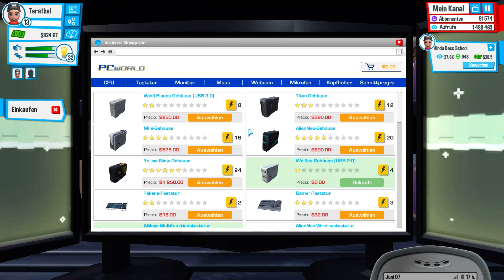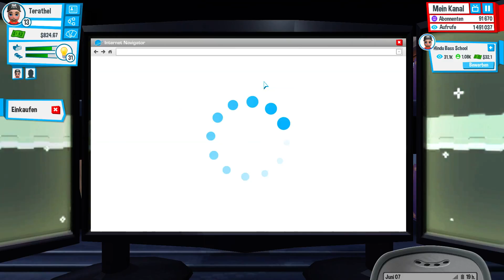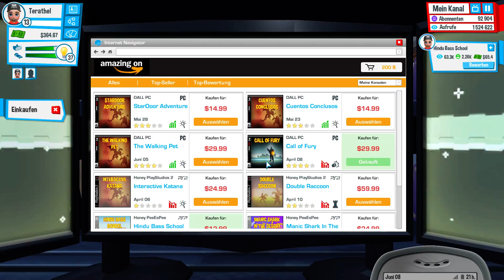Let's Play Youtubers Life HD #008-dieses gewisse SandBoxSpiel ^^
Spiel das wir spielen ist :
Youtubers Life
Vorstellung:
Hallo zusammen mein Name ist Terathel.
Ich mache auf diesem Kanal Let's Play , Gameplay und anderes.

Anmerkung:
Wen ihr da Draußen mehr von mir sehen wollt,
dann schreibt es mir doch in den Kommentaren.

PC Daten:
Prozessor   Intel® Core™ i7-6700K Processor-4.00GHz
Mainboard   GigaByte Z170X-Gaming 3
Grafikkarte   Gigabyte GeForce GTX 980 Ti Windforce
Monitore    1.ter Samsung S27C590HD 27.0"
                       2.ter Samsung  SMT27A300HD 27.0"
Mikrofone    RODE-NT-USB